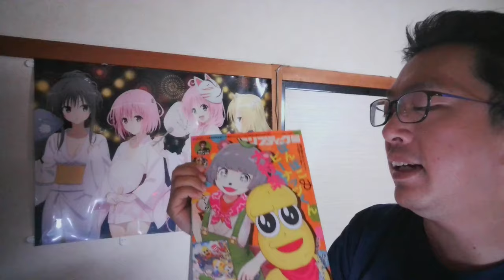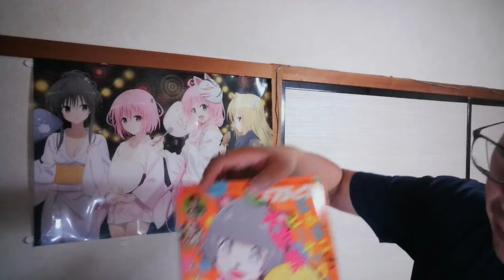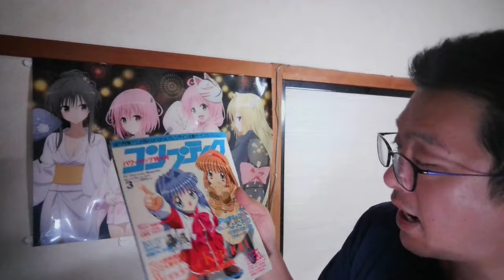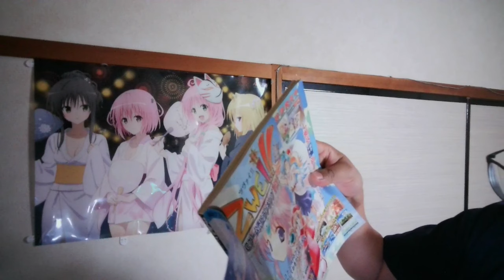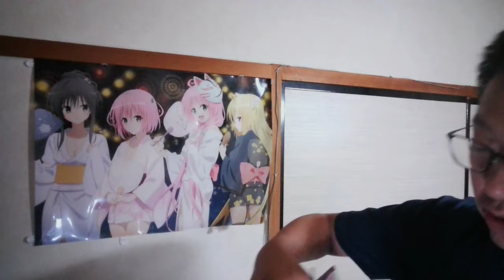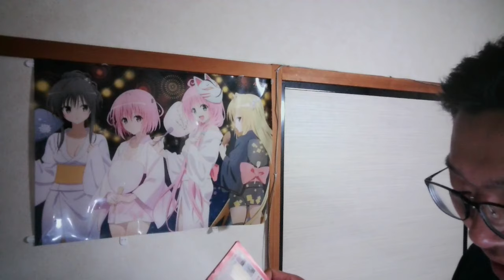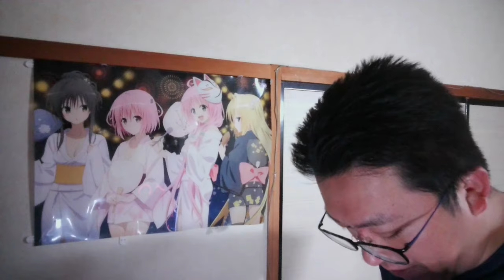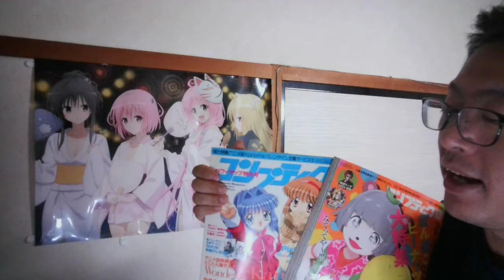四方山雑談101 コンプティーク2023年7月号と2002年3月号を徹底比較してみた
四方山雑談の連番管理が出来ていなかった為、変な形になってます。

当動画関連サイト・チャンネルはこちら↓
コンプティークさま